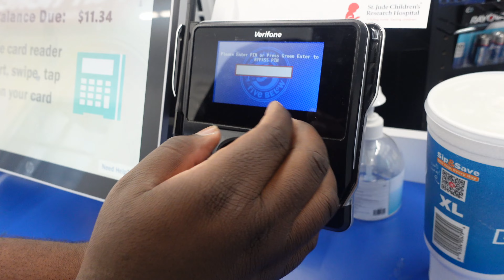TOLD HIM MY BIGGEST INSECURITY...HE LAUGHED AT ME💔💔